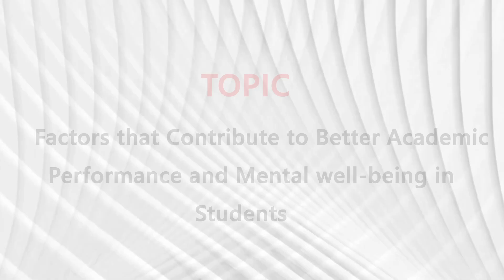Factors that Contribute to Better Academic Performance and Mental Well Being in Students- 117th RRT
Dr K Anbu is serving as the Principal of KM College of education Tamil Nadu.In this session he discussed about the memory reduction observed in children due to the increase in screen time. He also discussed the success of great scientists was due to deep learning, healthy habits and exercise. He also discussed about the three pillars of Health - Exercise, Nutrition and sleep. He also talked about establishing health clubs in schools.

Other Expert Panelists
Dr. Anu GS Assistant Professor  of Education in Nagaland University
Kohima.
Ms Neha Madan , Assistant Professor in Guru Ramdass College of Education, Delhi.
Dr Lily Sangpui, assistant professor in North East Institute of Social Sciences and Research.